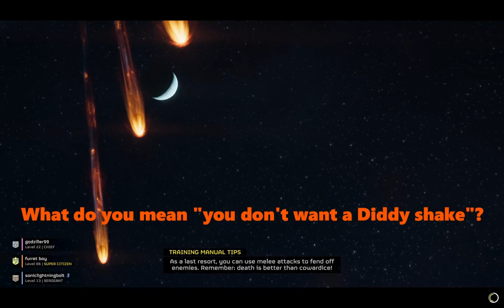The Smelldivers Experience: The Quest for Dog! | Helldivers 2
The bois set out on a quest across the galaxy to find the infamous automaton dog! Fighting armies of robots, explosions, and each other, they carry the Helldiver's values of justice and freedom to the end! Just don't ask about the casualty report...